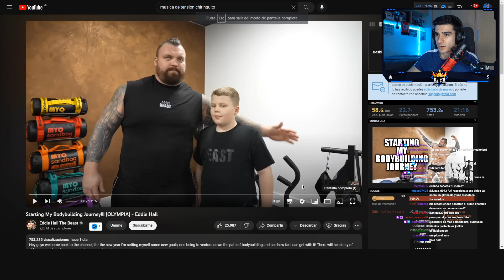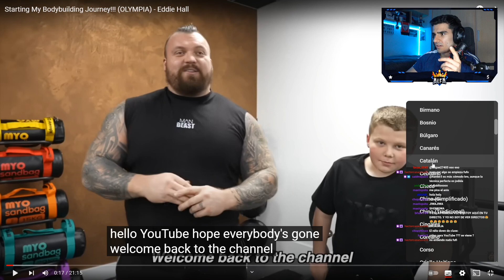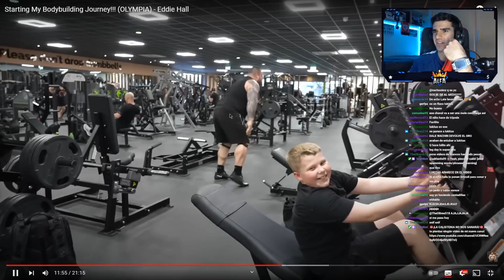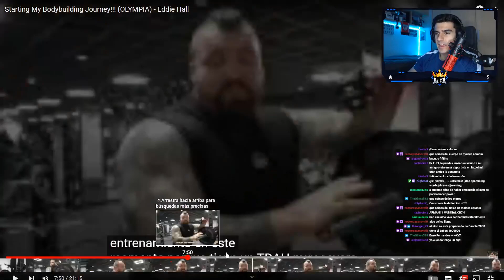¡¡EL FÍSICO MENOS ESTÉTICO😱 QUE HE VISTO NUNCA!! 😖 *EDDIE HALL EMPIEZA EN CULTURISMO* - Sr Fufi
💙¿Crees que cuando EDDIE HALL pierda grasa se verán mejores formas?💙

🔴Reacciono a: Starting My Bodybuilding Journey!!! (OLYMPIA) - Eddie Hall